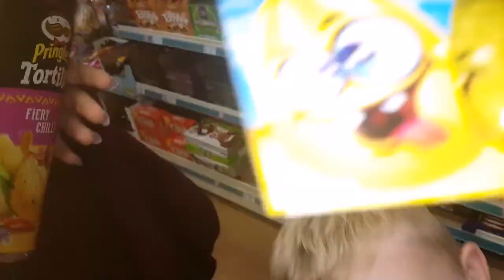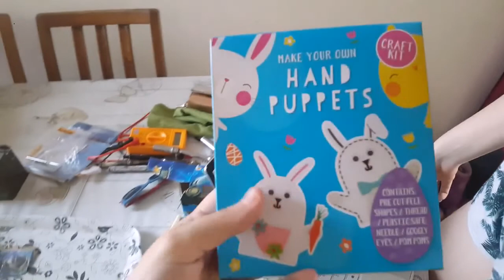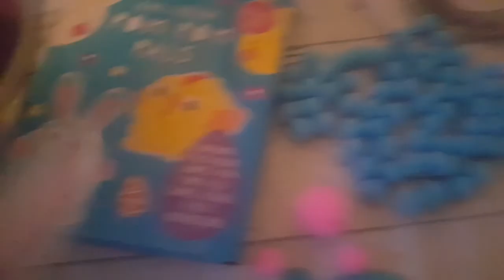We went to watch Dumbo at cineworld